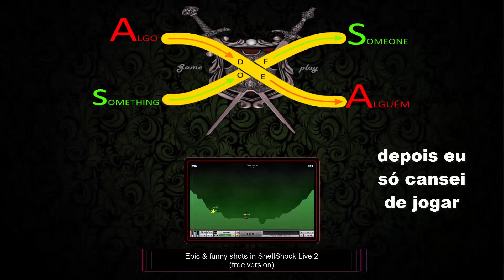Um spike NOOB [BR]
Depois de ter analisado a edição de alguns youtubers que acompanho de diep.io (Ixplode por exemplo), resolvi criar meu próprio vídeo, já que o anterior não ficou lá muito bom. Gravei uma partida inteira e mostrei as melhores partes. Espero que gostem :)

♦ Rogue - Adventure Time 04:26

♦ Different Heaven - Your Life 09:50